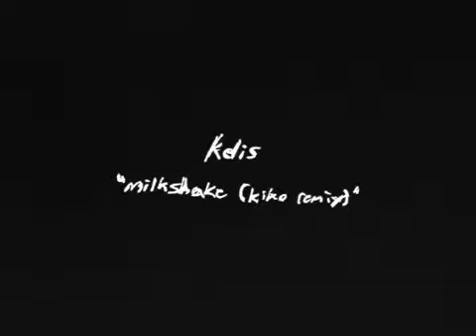PvPriest 2 (World of Warcraft)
Beckon - Stonemaul - PVP Shadow Priest

PvPriest 2
1. Keaton - The Invisible man
2. Kryptic Minds & Leon Switch - Take the Pain Away
3. Future Prophecies - Plastic Dreams
4. Above & Beyond vs. Andy Moor - Air for Life (Original Mix)
5. Kdis - Milkshare (Kiko Remix)